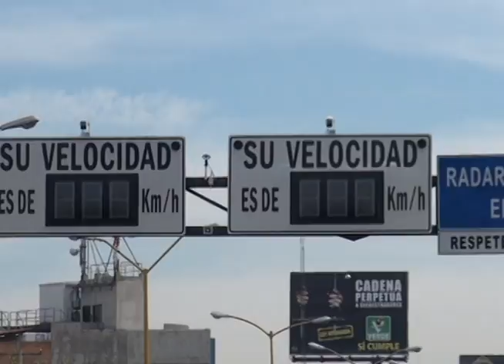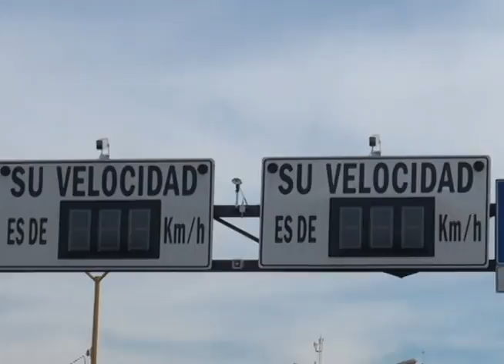NG RADARES EDUCATIVOS